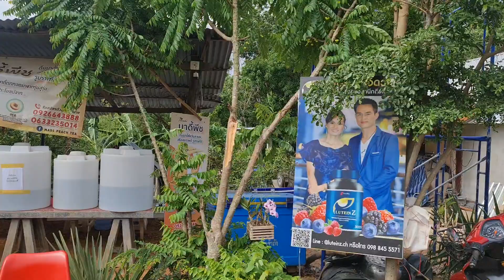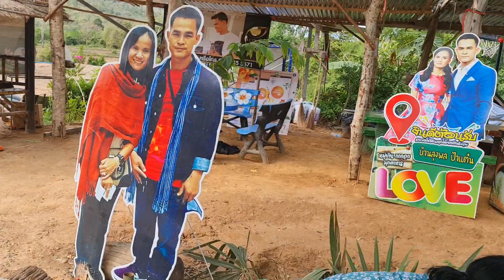ปรากฏการที่เหลือเชื่อหน้าบ้านลุงพลป้าแต๋น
รำแก้บน ลุงพลล่าสุด บ้านกกกอก / ให้กำลังใจ ลุงพล / บนบานลาน สิ่งศักดิ์สิทธิ์ / เดินชมวิถีชีวิตแม่ค้า ตลาดน้อยลุงพล/ ชิม กาแฟกกกอก / ดูหน้าตาสวยหล่อทีมยูทูปเบอร์ทุก ช่องดัง / บริจาค ทั้งสร้างองค์พญานาค / ดูความน่ารักเจ้า นิคกี้ / ชมดนตรีน้อง กินส้มตำปลาร้า แม่จำลอง เต่างอย ลุงพลกินข้าว / ฟังเพลง พื้นที่ทับซ้อน ไอซ์สารวัตร น้องริต้าร์ / เดินแบบอย่างเท่สง่ากับ ครูชาไท / ย้อนรอยตำนานภูหินเหล็กไฟ / มอบปัจจัยร่วมสร้างศาลา / สวดคาถาบูชา เจ้าแม่โสรภี / ไหว้สวัสดี ปู่ผ่อง / น้องนกยูงหลานสาวลุงพล / กดไลนให้ มนต์โอม ลุงพลป้าแต๋นแฟมิลี่ / ดัน MV สิ่งเดียวที่อ้ายขอ / FC นั่งรอสบายใจเมื่อไปไหว้ ลุงพลป้าแตน ลุงพล /